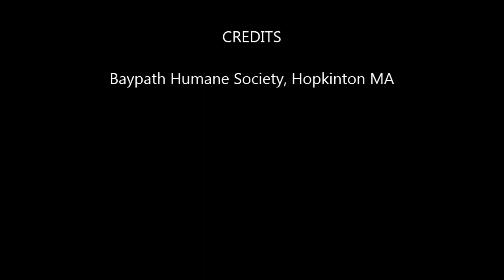Meet Lully a Border Collie currently available for adoption at Petango.com! 4/3/2013 9:06:53 PM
Lully came to us from a local family who didn't have time for her.  Lully lived with three young children and she was fine with them.  Lully is a young and energetic girl who is looking for a very active family who will take her for lots of walks, runs, hikes, bikes, etc.  Lully will need some training to help her become a great canine companion. Come meet this gorgeous girl today.